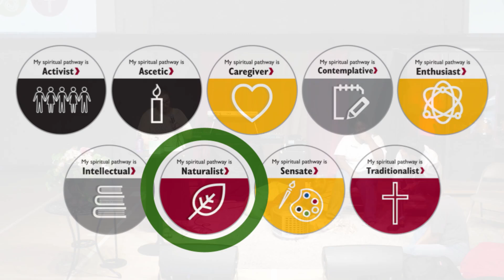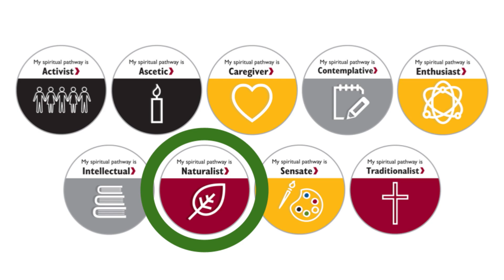"The Lilies & The Sparrows" with Jessica Mast-Foss | July 27th | Scriptures That Changed My Life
On Ramps is "a healing community, healing it's community" serving the Lowell Neighborhood in downtown Fresno CA.

Make sure to join us every Saturday at 6pm for our Worship Gatherings, and every Tuesday at 6pm for potluck dinner and Bible Study.